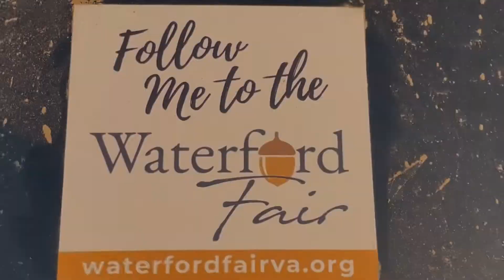Save Date for the 78th Waterford Fair: 10/7-9/2022!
Thank you, Jennifer Ramsburg, of Jennifer Jules Studio for capturing, recording and sharing these great images of the 77th Waterford Fair! Hope to see everyone in the landmark this coming October.

The call for participants for the Old Mill Shop, Dried Flower Barn, Fine Art Show, Art Mart, and Food & Drink Merchants will go out late spring.

Visit waterfordfair.org for details and to see what the 2021 Fair what like.